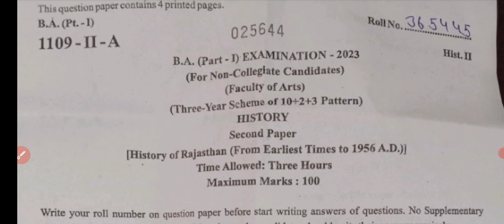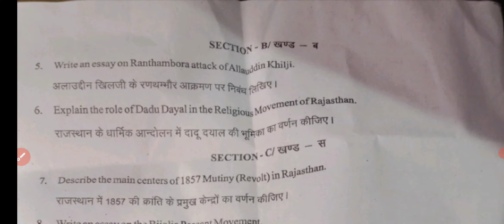History | इतिहास | B.A 1st Year 2023 Paper-2 2023 | BA 1st Year History Questions Paper 2023 RU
History | इतिहास | B.A 1st Year 2023 Paper-2 Examination Paper 2023 | BA 1st Year History Questions Paper 2023
BApart1stYear2022 3modalpaper
 History | इतिहास | B.A 1st  Paper 2023 | Examination Paper 2023 | Model Paper 2023 Exam 2023 most important question and answer History